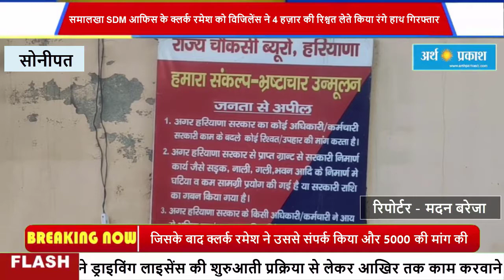समालखा SDM आफिस के क्लर्क रमेश को विजिलेंस ने 4 हज़ार की रिश्वत लेते किया रंगे हाथ गिरफ्तार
हरियाणा के पानीपत जिले की विजिलेंस टीम ने समालखा कस्बे के एसडीएम कार्यालय में कार्यरत क्लर्क को रिश्वत लेते हुए रंगे हाथ पकड़ा है। आरोपी ने ड्राइविंग लाइसेंस की शुरुआती प्रक्रिया से लेकर आखिर तक काम करवाने की एवज में 5 हजार की रिश्वत मांगी थी। जिसमें वह 1000 पहले ले चुका है। आज 4000 और रुपए लेते हुए आरोपी रंगे हाथ पकड़ा गया। इंपेक्टर सरोज बाला ने जानकारी देते हुए  की गांव जौरासी खास के एक युवक ने 10 अगस्त को ऑनलाइन ड्राइविंग लाइसेंस के लिए अप्लाई किया था। जिसके बाद क्लर्क रमेश ने उससे संपर्क किया और 5000 की मांग की। कहा कि वह उसका ऑनलाइन टेस्ट और ड्राइविंग टेस्ट दोनों ही टेस्ट पास करवा कर जल्द लाइसेंस बनवा देगा। जिसके बाद उसने 1000 उससे एडवांस ले लिए थे। बाकी के 4000 लेने का दिन आज निर्धारित हुआ था। निर्धारित समय के अनुसार क्लर्क ने आवेदक बापरा मोड़ पर बुलाया। जहां उसे रिश्वत लेते हुए पानीपत विजिलेंस टीम ने धर दबोचा। सरोज बाला ने बताया कि आरोपी को कल कोर्ट में पेश कर आगामी कार्रवाई की जाएगी